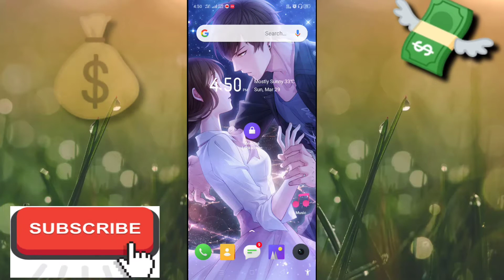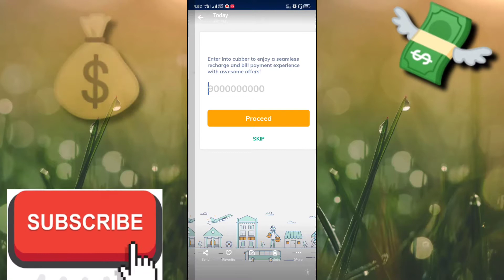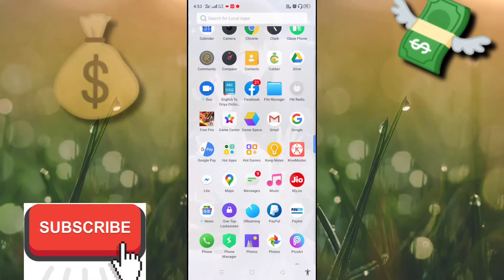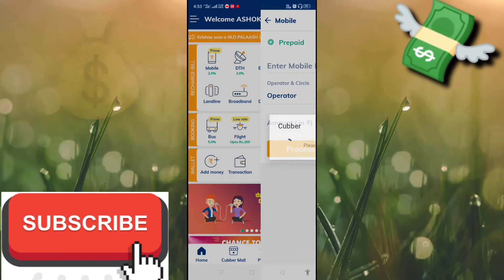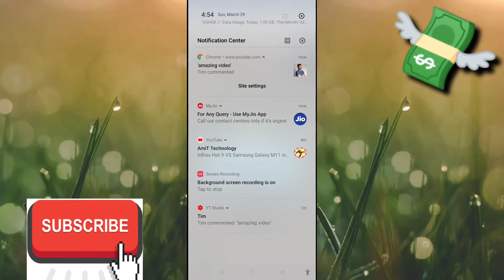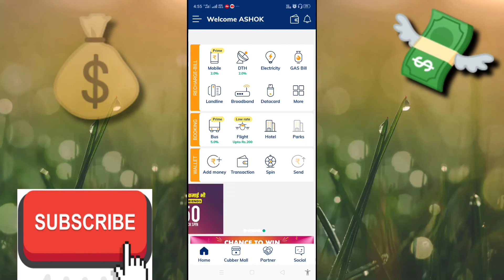💸FREE RECHARGE ANY SIM 📲 . ELECTRICITY ,TELEPHONE BILL ANOTHER ONLINE TRANSACTION 💯🤫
Dat. 30/3/2020
   Hi all friends this APP provided recharge WHOLE WORLD YOU MOSTLY DOWNLOAD AND SIGN IN MONEY AND RECHARGE YOUR MOBILE, BILL PAYMENT, RECHARGE ANY OTHER SEARCH CANCEL THIS APP SO YOU MOSTLY JOIN AND DOWNLOAD.📲

HAN FRIENDS YE AAPKO HUNDRED PERCENT PAYMENT DEKAR YAH MERA VADA HAI 💰 .

VERY GOOD ARE YOU CAN EARN UNLIMITED MONEY AND RECHARGE YOUR MOBILES FRIENDLY. FOR YOUR FRIENDS AND EARN SPIN VIL COTTON AND SPRINT ANY OTHER THIS WA.👍👍👍

Ka dost  A-TRICK bol raha hoon..

Boyfriends milte Hain aur ek accident video ke sath

Tab tak ke liye good bye and take care..